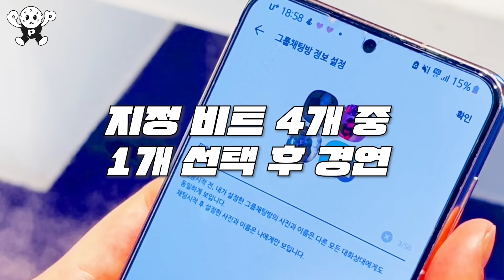딥플로우 VS 팔로알토 영혼의 맞다이 | 팝업 마이크 ep.4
GenZ 랩스타 찾으러 힙합씬에 등장한 [POPUP MIC]

8BallTown 수장 MC 기린과 g.o.a.t  OG가 전국에 숨어있는 Z세대 래퍼를 찾습니다

랩스타로 뽑힌 래퍼에게 한정판
Flex No.1 KREAM에서 “리미티드 에디션” 스니커를 쏩니다!

시즌 최종 랩스타짱에게는
FLEX 끝판왕 ROLEX와 함께 앨범 발매의 기회까지 드리니 많은 지원 바랍니다!

지원 자격?
잼민 래퍼, 급식 래퍼, 학식 래퍼 등 ‘Z세대(만 나이)’ 누구나 지원 가능❤